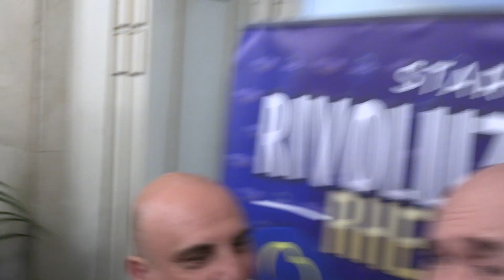Rivoluzione Rheggio: le dichiarazioni di Massimo Ripepi e Stefano Bandecchi